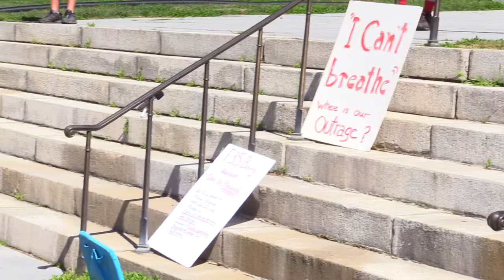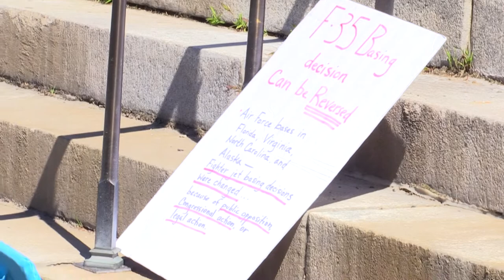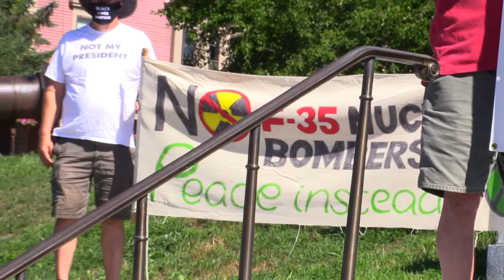Rally Against Fascism_F-35 Activists_ 08012020